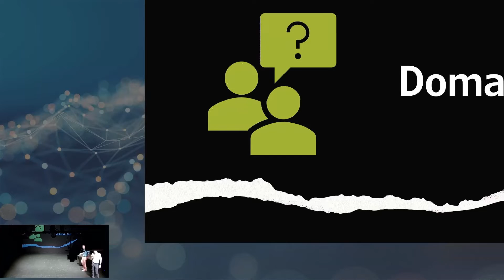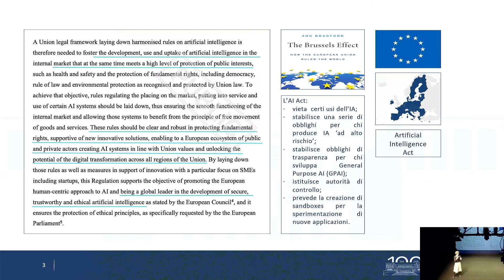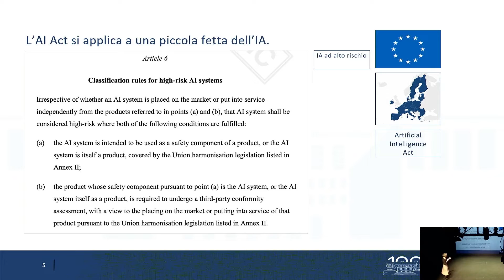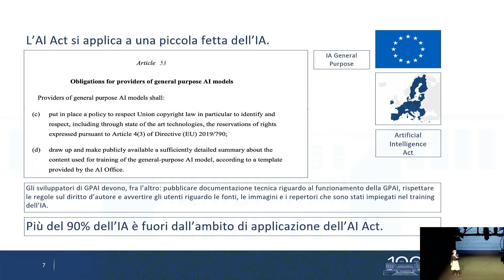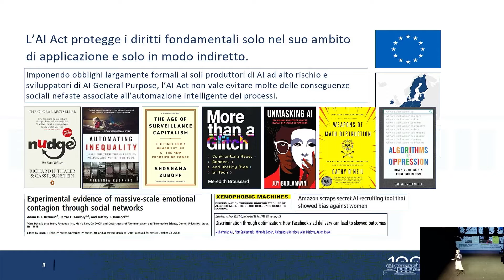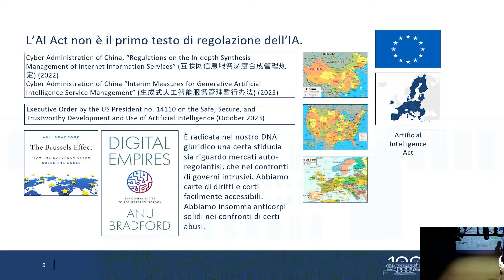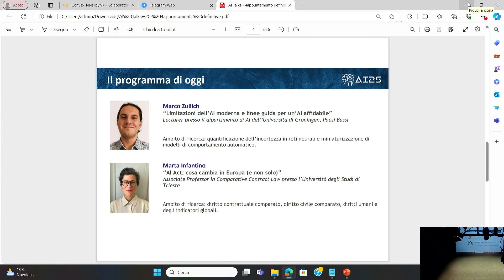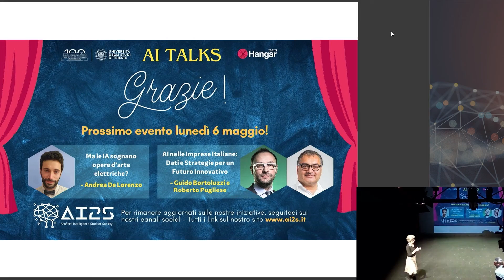AI Talks 2024 - "AI Act! Cosa cambia in Europa (e non solo)" - Marta Infantino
A brevissimo il nuovo regolamento dell’Unione Europea in materia di intelligenza artificiale – il c.d. AI Act – sarà definitivamente approvato. L’AI Act è di solito descritto come il primo testo di regolazione completa dell’intelligenza artificiale, volto a segnare il punto di compromesso fra la creazione di stimoli all’innovazione e la tutela dei diritti fondamentali e a rendere l’Europa leader della regolazione del settore.

È così? Siamo noi europei i primi nella corsa alla regolazione? Il testo è veramente completo? Come e quanto efficacemente sono protetti i diritti fondamentali? Cosa significa, e perché è importante, guidare la regolazione del settore? Una volta sintetizzati i principali contenuti dell’AI Act, cercheremo di rispondere a questi interrogativi, anche guardando agli approcci regolatori adottati dai due maggiori imperi digitali – Cina e Stati Uniti.

Marta Infantino è Professore Associato di Diritto privato comparato presso il Dipartimento di Scienze Politiche e Sociali dell'Università di Trieste. La sua ricerca si sviluppa nell'ambito del diritto contrattuale comparato, del diritto civile comparato, dei diritti umani e degli indicatori globali.